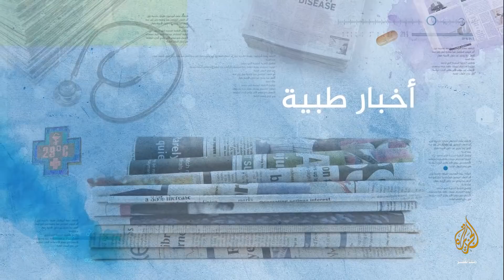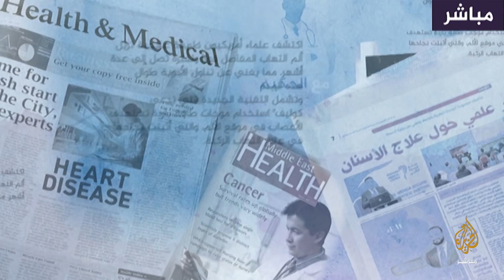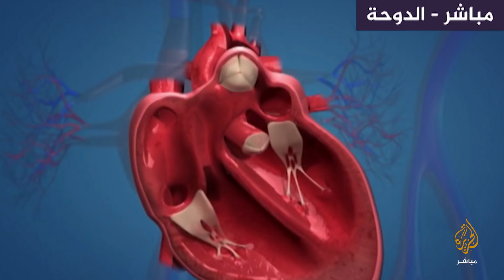معلومات حول كورونا يجب أن يعرفها مرضى القلب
برنامج مع الحكيم يلتقي الدكتور وليد رحمه استشاري أمراض القلب مع المذيعة ميسون الدخيل